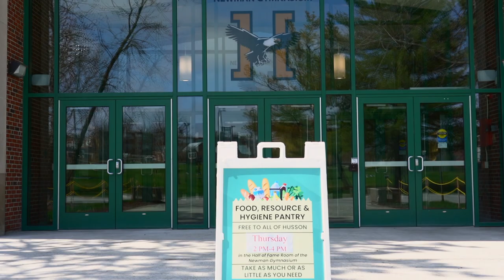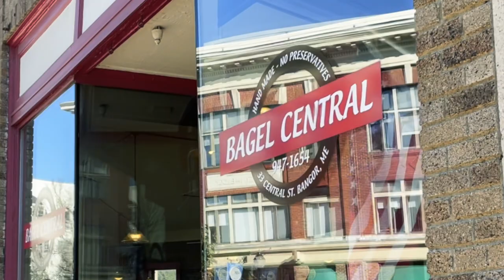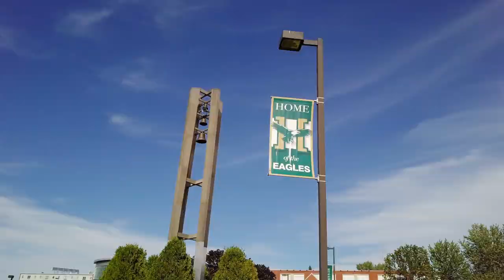Husson Student Life 2023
A profile about life at Husson University from various students.